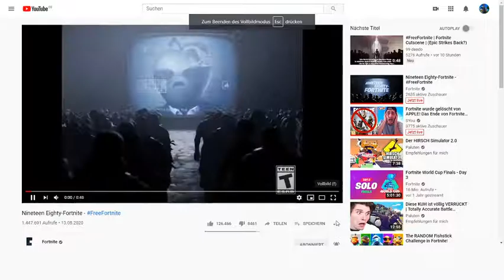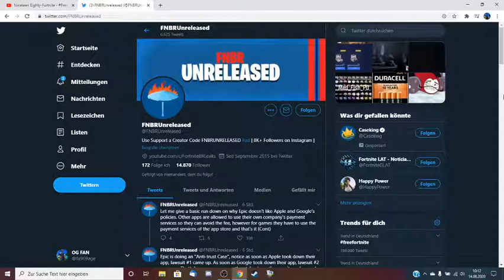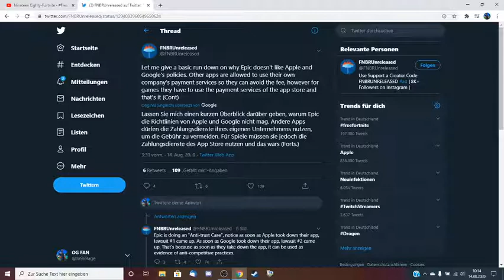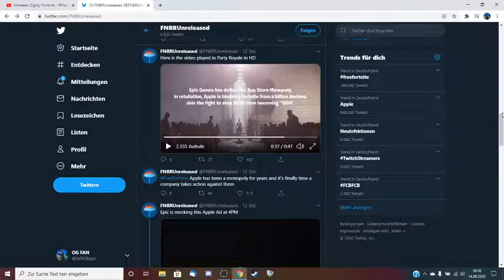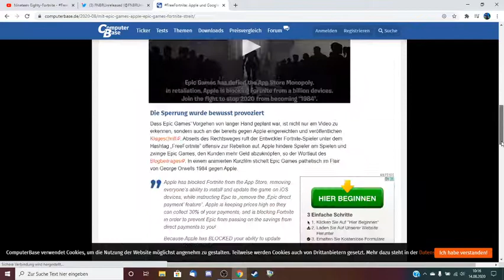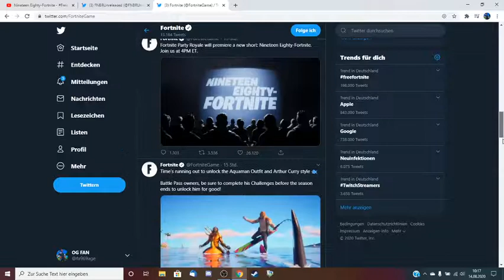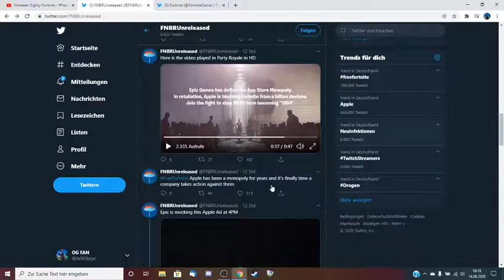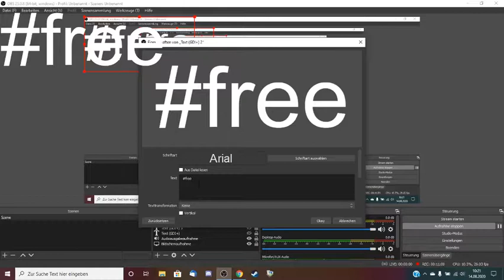FREE FORTNITE! Google & Apple mit EPIC GAMES im Rechtsstreit! Fortnite Deutsch l OG FAN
💛Herzlich willkommen zu meinem Video🖤

Creator Code : SIKI das ist der von NULLPROBLAMA ❤️

👀Über mich:

-heiße OG FAN
-Wohne in Hessen
-zocke gerne

LG OG FAN